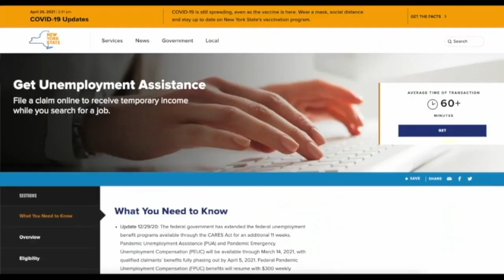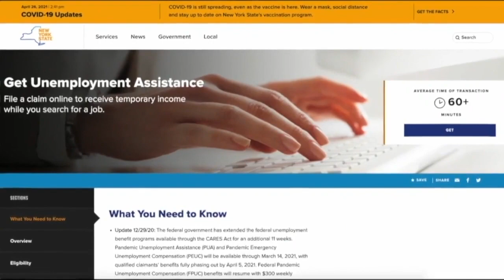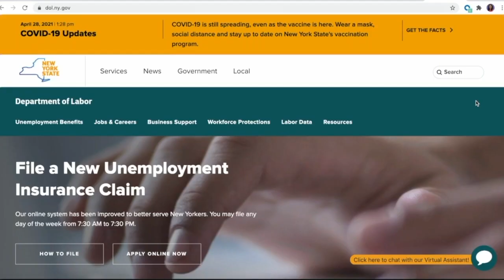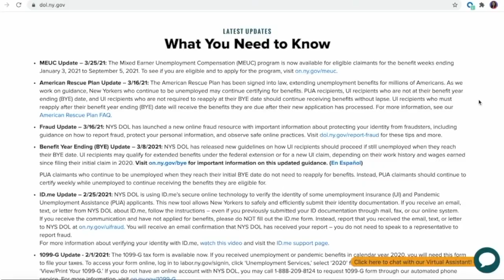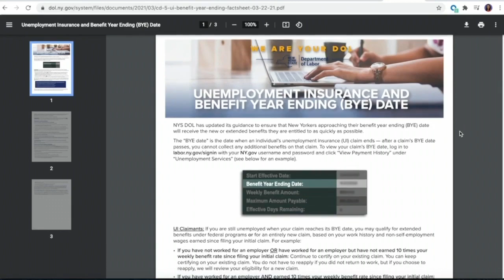New Yorkers experience issues reapplying for unemployment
A spokesperson with the Department of Labor said the department is updating its phone system and increasing communication with New Yorkers.